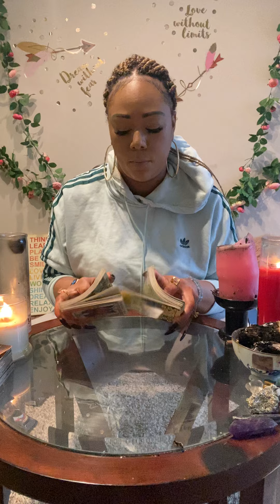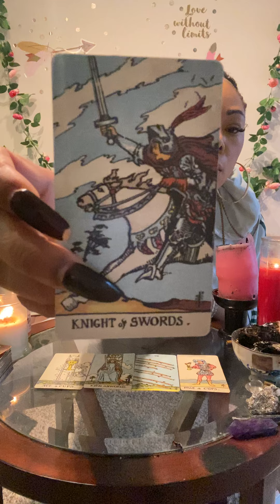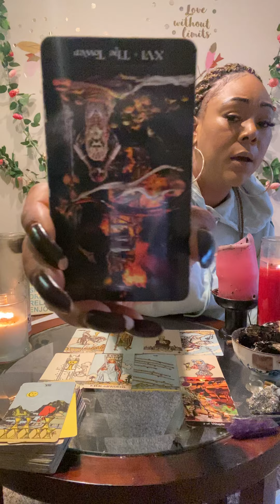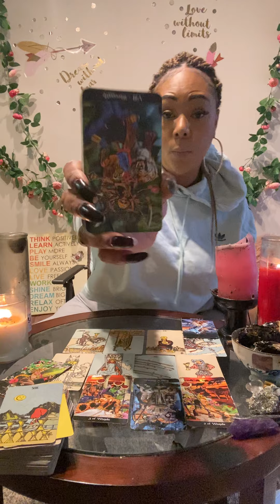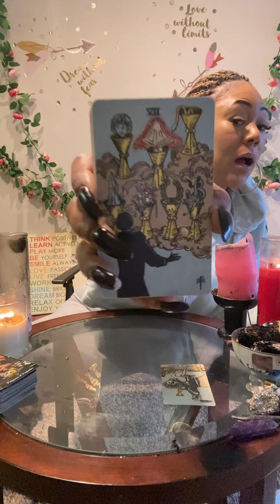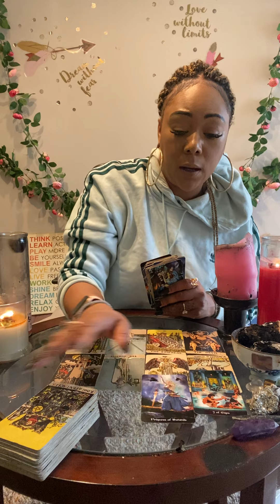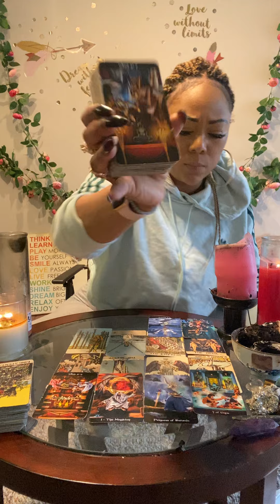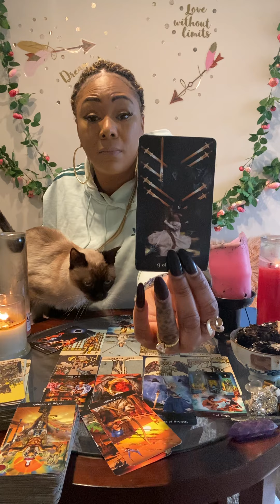♑️ CAPRICORN: IT IS NOT YOU! ITS THEM!! THEY ARE TRYING HERE BUT ITS HARD! YOU ARE SO EMOTIONAL 😫